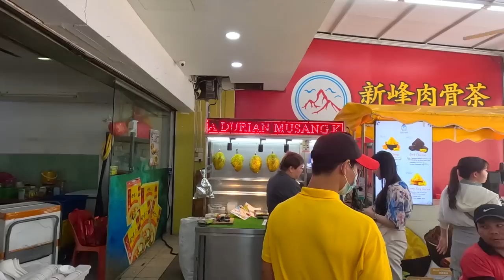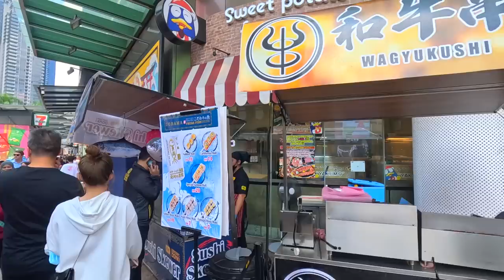🇲🇾 24h ở Kuala Lumpur Malaysia mình đã làm những gì?| My first day in KL.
→ English subtitles 🇺🇸
→ Theo dõi hành trình du lịch của Huy mỗi ngày trên: Facebook

🎙 Âm nhạc Huy dùng (Mọi người có thể sử dụng 30 ngày miễn phí khi đăng ký từ link này )

- NGÂN HÀNG SACOMBANK : 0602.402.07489 ( LÊ TRƯỜNG HUY )